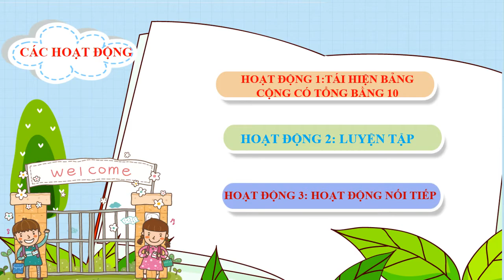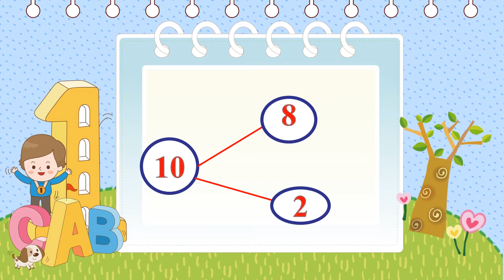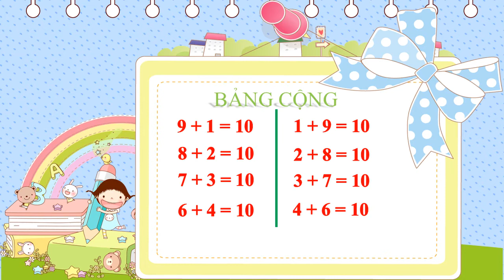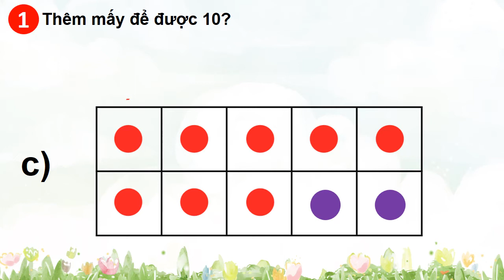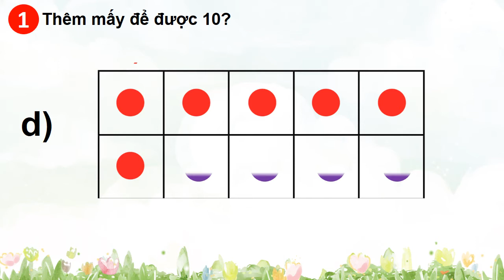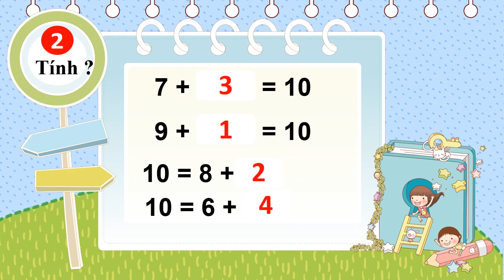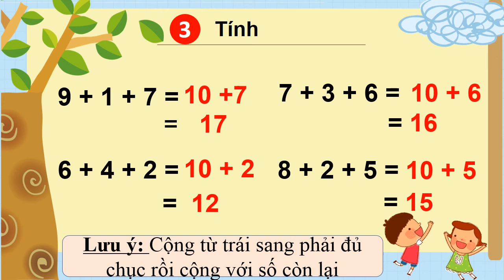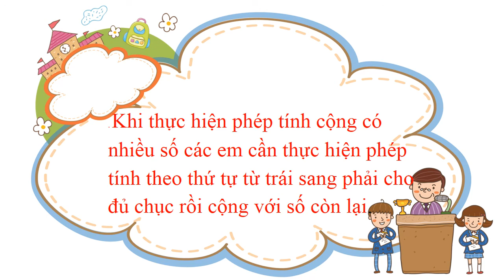PHÉP CỘNG CÓ TỔNG BẰNG 10